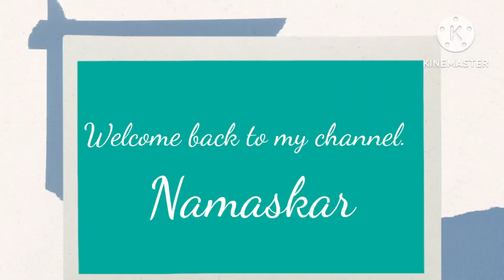Beautuful Ladies Around Fountain Dance in Burj Khalifa |Dubai Mall